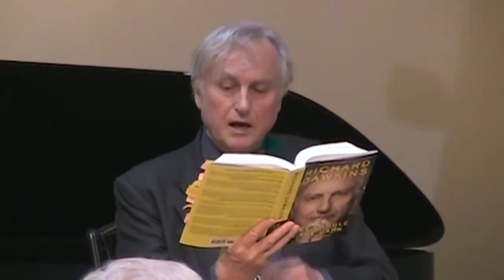Richard Dawkins - Brief Candle in the Dark ~ Interview in Clearwater, Florida